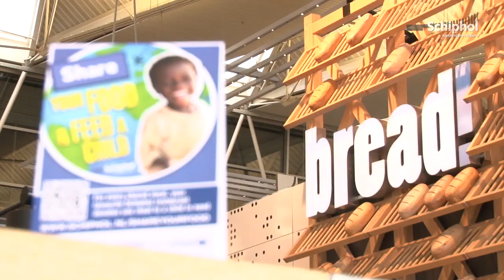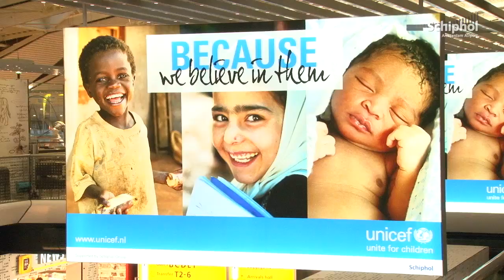Facebook-actie van Schiphol helpt 30.000 kinderen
Deel je maaltje op social media; en Schiphol zamelt daarmee geld in voor voedsel voor kinderen. De campagne: 'Share your food, feed a Child' leverde wel dertigduizend euro op.